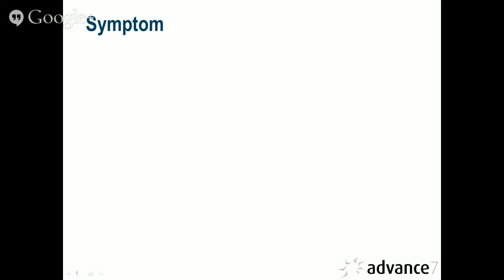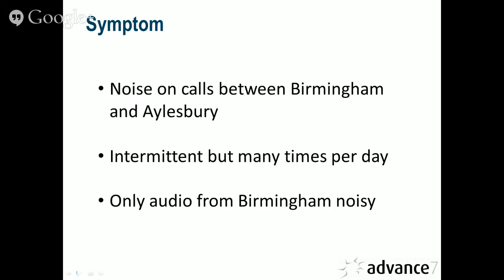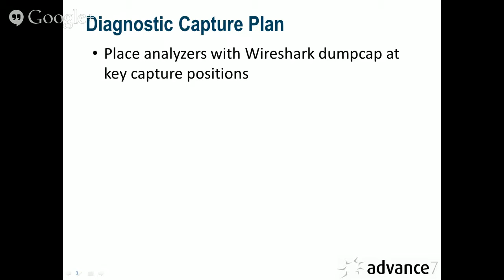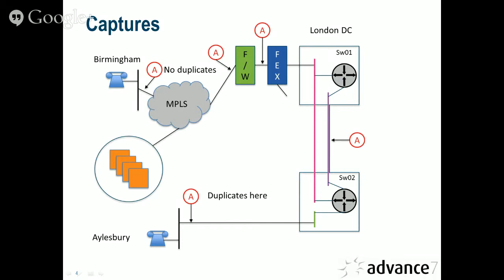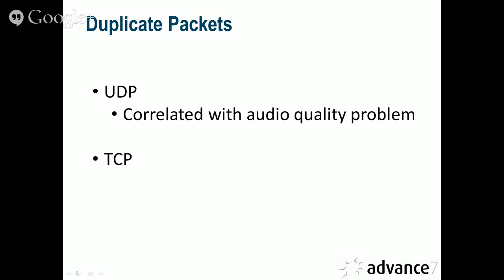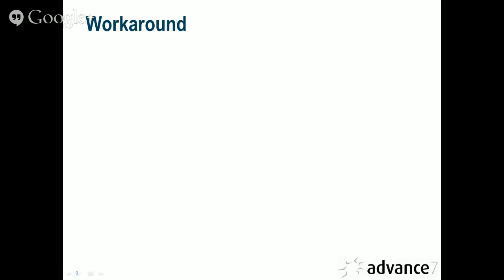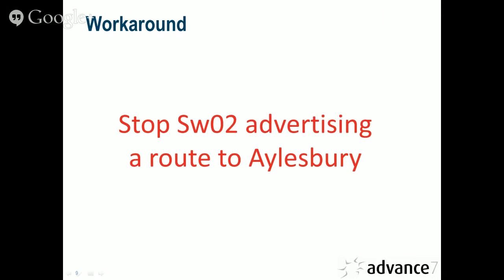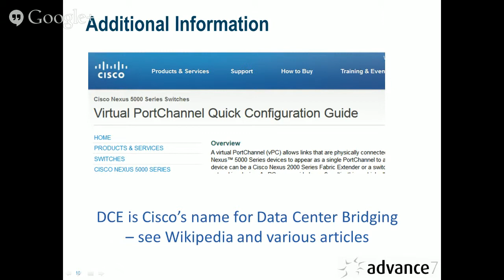LMTV Weekly Tech Forum (WTF) - February 19, 2014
When traditional troubleshooting techniques fail to find the cause of an IP Telephony problem, the investigating team often turns to network trace analysis. This week +Paul Offord will outline the approach and what was found.  Please also take a look of the various articles that +Paul Offord has posted on LoveMyTool.com Feel free to post comments ahead of the show.